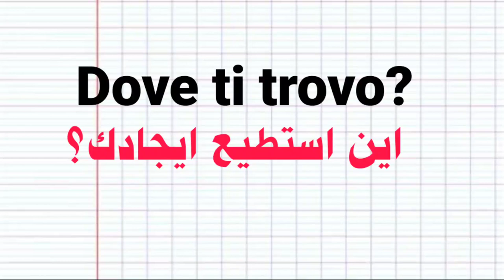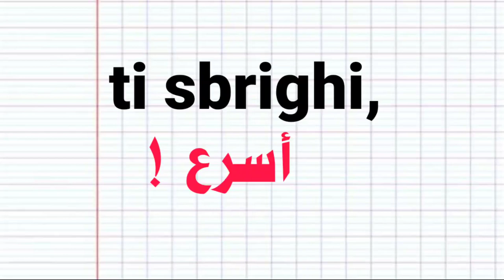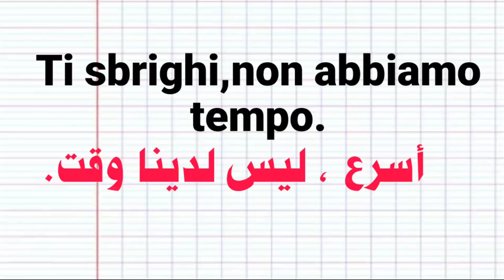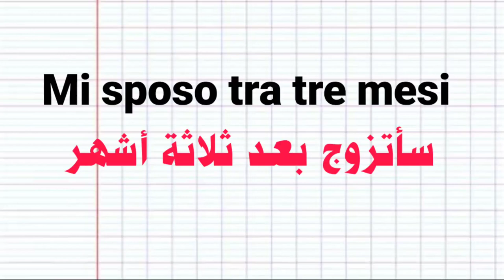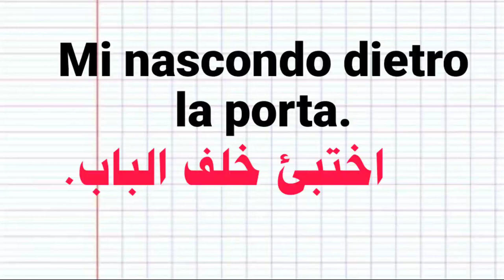تعليم اللغة الإيطالية. أهم الكلمات والعبارات في اللغة الإيطالية.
تعليم اللغة الإيطالية تعلم اللغة الإيطالية، أهم الكلمات والعبارات في اللغة الإيطالية.
تعلم الإيطالية. تعليم اللغة الإيطالية. تعلم اللغة الإيطالية. تعليم اللغة الإيطالية للمبتدئين. دروس في تعليم اللغة الإيطالية. دروس لتعليم اللغة الإيطالية للمبتدئين. اللغة الإيطالية من الصفر إلى الإحتراف. كيف تتحدث بطريقة سهلة واحترافية باللغة الإيطالية. النطق الصحيح للغة الإيطالية. حوارات في اللغة الإيطالية. كلمات في اللغة الإيطالية. جمل قصيرة بالإيطالية. جمل باللغة الإيطالية. تكلم باللغة الإيطالية. النحو باللغة الإيطالية. الصرف في اللغة الإيطالية. تصريف الأفعال باللغة الإيطالية. تركيب الجمل باللغة الإيطالية. تمارين باللغة الإيطالية. تصحيح الجمل باللغة الإيطالية. تعليم الحروف الأبجدية الإيطالية. الحروف بالإيطالية. تعلم الحروف الإيطالية. كيف تنطق الحروف  الإيطالية. التعبير باللغة الإيطالية. كيف تقدم نفسك باللغة الإيطالية. الإيطالية للمبتدئين. حوارات بالإيطالية للمبتدئين. تصريف الأفعال باللغة الإيطالية للمبتدئين.